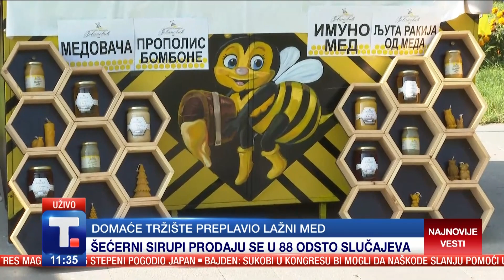Lažni med preplavio tržište Srbije - Dušanka Milojković Opsenica • POD LUPOM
Na tržištu Srbije sve je manje kvalitetnog meda, a sve više proizvoda sumnjivog porekla i još sumnjivijeg kvaliteta. Zbog specifičnog svojstva, med se koristi i kao lek i kao hrana. Kakvog je kvaliteta med u teglicama u prodavnicama širom naše zemlje i šta pokazuju laboratorijske analize, reći će nam profesorka Hemijskog fakulteta Univerziteta u Beogradu, Dušanka Milojković Opsenica.